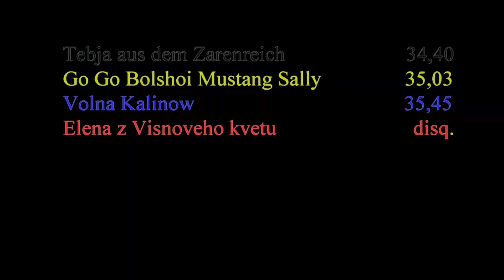EM Alsónémedi 2017 Barzoi mix Lauf 4